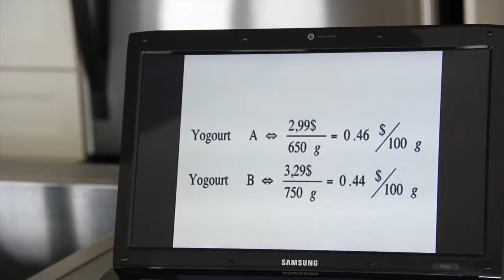Capsule02VV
Les meilleurs prix en épicerie